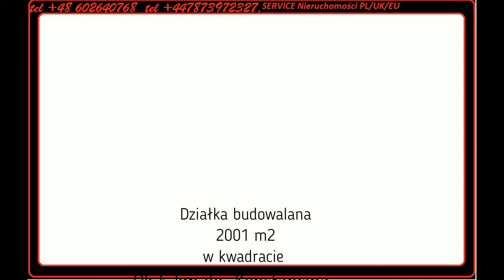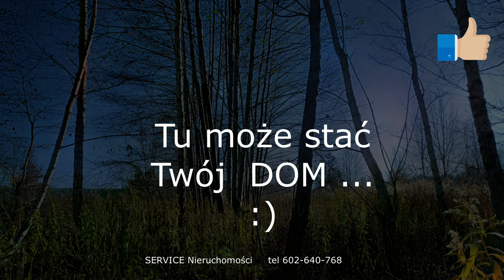budowlana 2001m2 zaraz za Konstancinem Jeziorną tel 602640768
Działka blisko Konstancina,
w okolicy Chojnowskiego Parku Krajobrazowego, w kierunku  Góry Kalwarii.

=== Usytuowana przy utwardzonej , wewnętrznej drodze dojazdowej.
=== Sąsiedztwo eleganckich domów jednorodzinnych i rezydencji
=== MPZP
=== Wszystkie media w drodze.
=== Światłowód
=== teren działki płaski - drzewa w otoczeniu
=== 5,5 km do Konstancina
=== W całej okolicy piękne domy - zabudowa rezydencjonalna.

===Działka jest w kwadracie , 45m2 na linii drogi więc jest to układ idealny , zarówno na dom, bliźniak jak i na przykład na potrójny segment.

=== Aktualna sytuacja stworzyła również pole dla domków dwurodzinnych - popularne się stały bliźniaki / domy 4 mieszkaniowe - Dlaczego ? otóż dlatego, że ludzie potrzebują oddechu - Rodzina coraz częściej sprzedaje dwa mieszkania i kupuje domy dwurodzinne: na dole mieszka Młodzież a na górze jest mieszkanie 2 pokojowe dla Rodziców - albo odwrotnie
Domy często są budowane w układzie atrialnym łączone garażami - ta działka pozwala taki układ wziąć również pod uwagę.

=== Jest również super dla osób chcących wybudować na działce dom dla siebie i np. domek gościnny - prawda że to dobry pomysł ?
Miejsce idealne   ‼
7 minut samochodem do Konstancina
13 minut spacerkiem do Chojnowskiego Parku Krajobrazowego.
Jedno z ostatnich takich miejsc w okolicy, gdzie można się wyłączyć, złapać oddech, posłuchać śpiewu ptaków, pobyć ze sobą - jeśli chcecie korzystać z takich przyjemności bez ograniczeń - to jest to miejsce dla Was ... :)

Zapraszam do obejrzenia działki i złożenia oferty kupna :)

Pytania proszę przesłać na e--mail a o szczegółach tej super oferty chętnie porozmawiamy bezpośrednio na spotkaniu.

Liliana Niespodziańska
PL+48.602/640/768 UK+44787/397/2327
UWAGA ! Pilnie poszukiwana działka: Wilanów w stronę Konstancina oraz dom jednopiętrowy w okolicach Konstancina.
Jeżeli zakup działki wiąże się ze sprzedażą innej nieruchomości proszę dać znać!
Z przyjemnością pomogę w całym procesie.